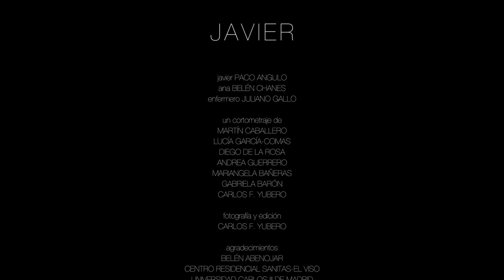CORTOMETRAJE - "Javier" [ESP]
Este es mi primer cortometraje significativo. También fue para una asignatura de la universidad, impartida en ese momento por el ganador del Goya David Pérez Sañudo.

La historia gira en torno a Javier, un hombre mayor gruñón y orgulloso que no se adapta del todo a la residencia de mayores que ahora es su hogar. En un último intento desesperado, le pedirá a Ana, su hija, poder irse a vivir con ella, a sabiendas de que a vida de Ana es muy complicada con un trabajo mal pagado, un divorcio en trámite y dos niñas. Esta es la realidad de muchas personas, y la visión de rechazo de la sociedad ante las residencias de mayores se ve desafiada por la decisión final de Javier entre lo que desea y el sacrificio que no complicará más la vida de su única hija.

Siendo el primer trabajo que tanto yo como mis compañeros hacíamos de este estilo con actores reales y localización específica, encontramos varios errores en diferentes áreas y etapas del mismo. Aún así, yo lo considero uno de los posibles muchos cortometrajes que quedan por hacer y experiencias por vivir.

Muchas gracias al elenco por ser tan profesional y divertido en todo momento:
Paco Angulo como JAVIER.
Belén Chanes como ANA.
Juliano Gallo como ENFERMERO.

Y también a todo el equipo técnico:
Mariangela Bañeras, Diego de La Rosa, Lucía García-Comas, Andrea Guerrero, Carlos Yubero, Martín Caballero, y mi persona Gabriela Barón Medina.